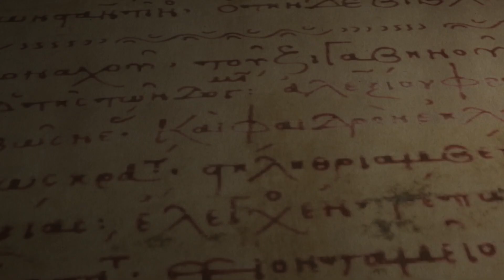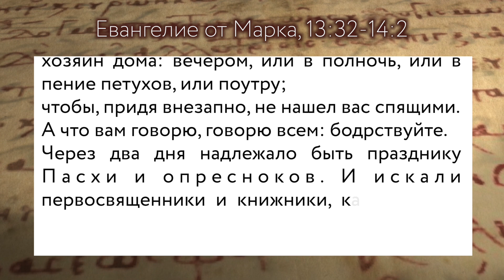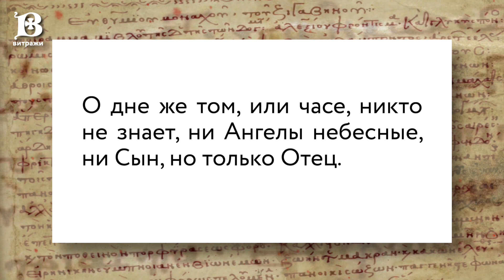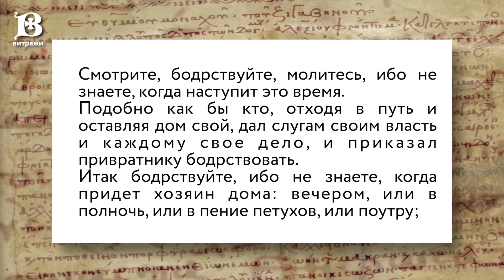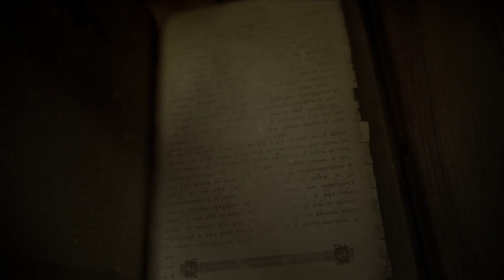Евангелие дня с толкованием: 10 февраля 2022, четверг. Евангелие от Марка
Евангелие дня с толкованием: 10 февраля 2022, четверг тридцать четвертой седмицы по Пятидесятнице.
📜Читаются главы Евангелия от Марка 13:32-14:2 или 62 зачало в литургической практике Православной Церкви.